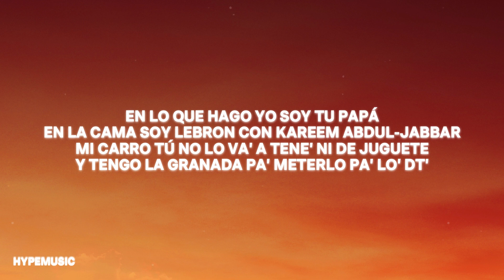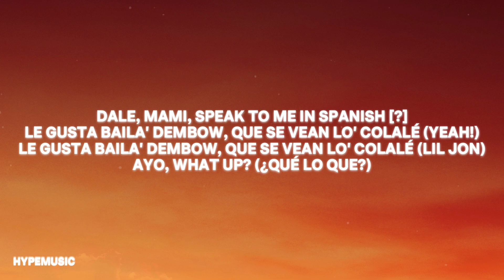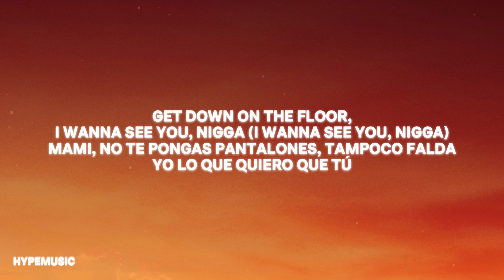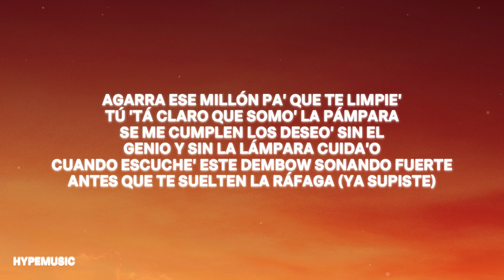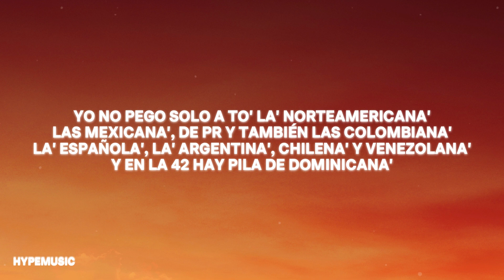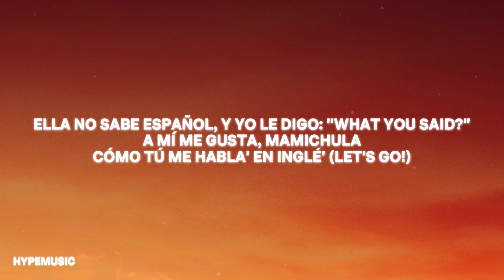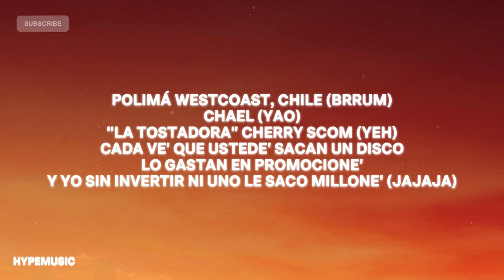El Alfa "El Jefe" x Yandel, Lil Jon, Duki, Polimá Westcoast, El Cherry Scom - LA GRINGA (Letra)